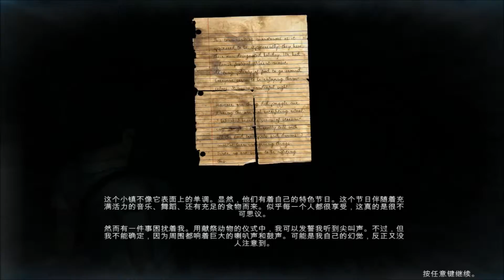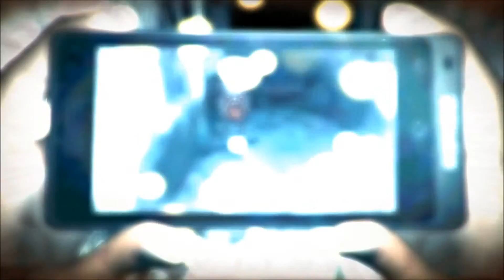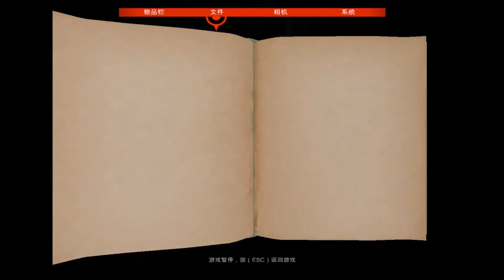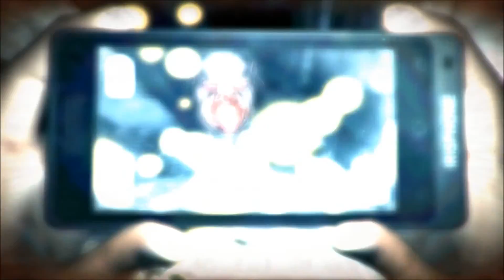DreadOut 小鎮驚魂 EP.5 又卡了一集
大家好 歡迎來觀看小鎮驚魂的遊戲影片
這絕對是我的智商不足以應付這遊戲 這是我的問題 不是遊戲太難的問題 ww